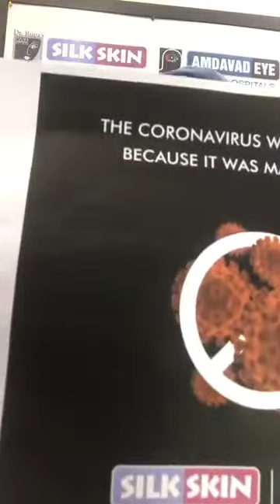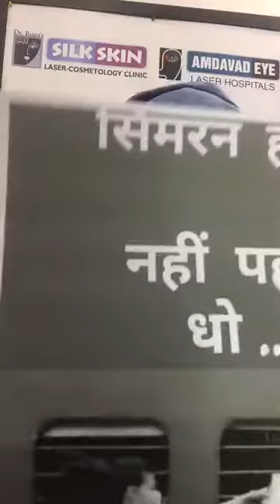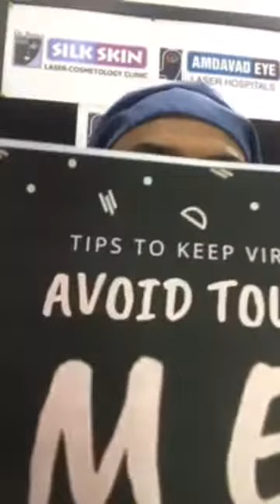Living with COVID19 in 2020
Very Brief About Covid 19